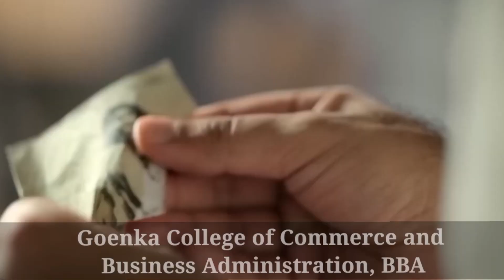কোন নায়ক সবচেয়ে বেশি শিক্ষিত? || Top 10 most educated tollywood actor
কোন নায়ক সবচেয়ে বেশি শিক্ষিত? || Top 10 most educated tollywood || top 10 highly educated tollywood actor